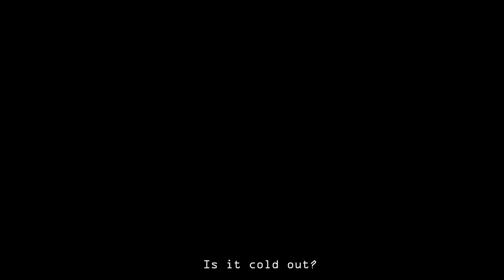Is It Cold Outside: MK OC PMV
one night, Kung Lao the wise mentor took his apprentice on the roof as he taught her a few life lessons. It was a beautiful night for her. The tournament day, After she survives being thrown overboard She struggles to find her way home when she learns that her master is at the tournament, knowing that he could take her home when it's finished,  but only to see Kung Lao die before her eyes.
Years later, after leaving the White Lotus society and joining her father Kenshi, in training,  was abandoned again after saving her brother and wandering aimlessly in the woods.

I wanted to enjoy my OC before I grew older, but I'm afraid I wouldn't have time for her. I love her so much and hopefully, I can tell her story more in the future TT

Original: P0lus_2
Mortal Kombat belongs to Netherrealm studios
Lin/Haruka Takahashi is my OC

ไม่หนาวใช่ไหมลูก งั้นก็อยู่คนเดียวไปก่อนนะ